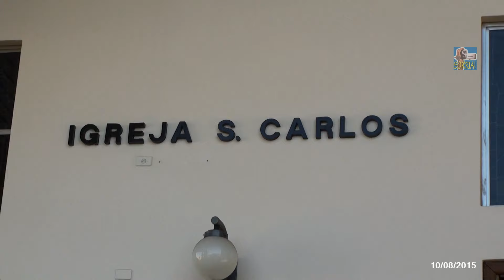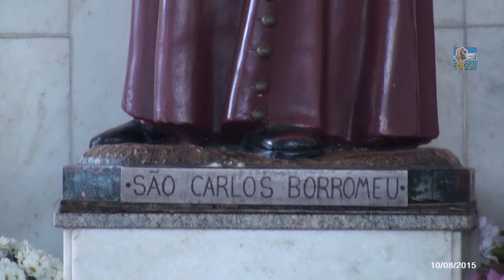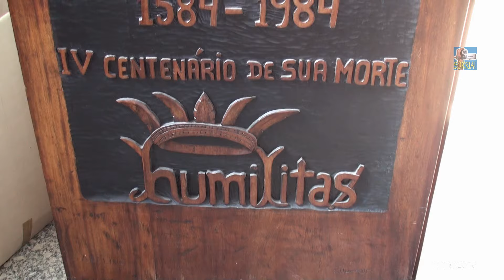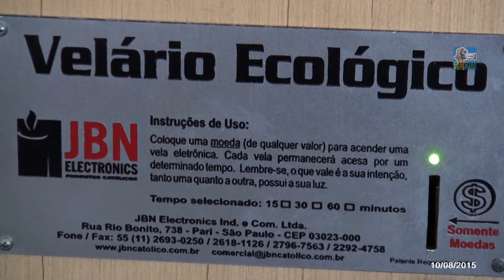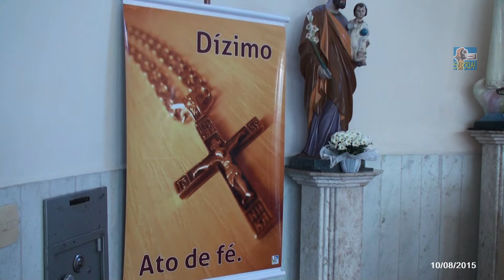Paróquia São Carlos Borromeu de Vila Prudente - São Paulo/SP - 10/08/15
Gravação feita em 10/08/2015.

Paróquia São Carlos Borromeu de Vila Prudente
Rua do Oratório, 3712 - Vila Prudente
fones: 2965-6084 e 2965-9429